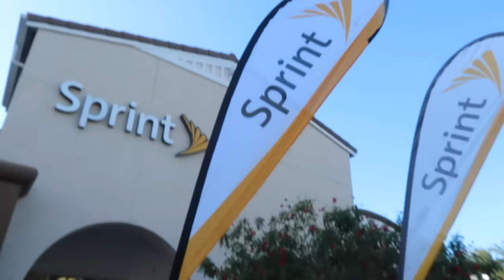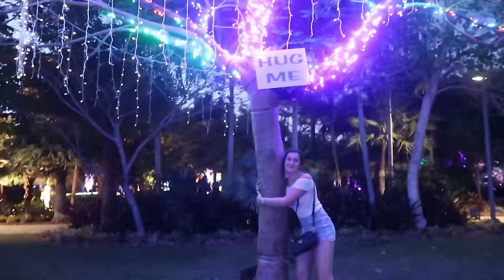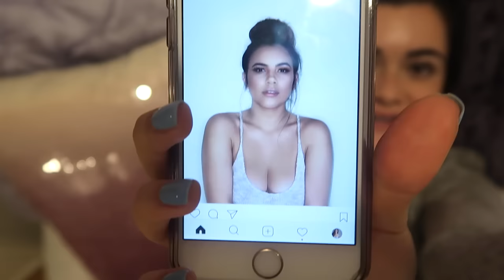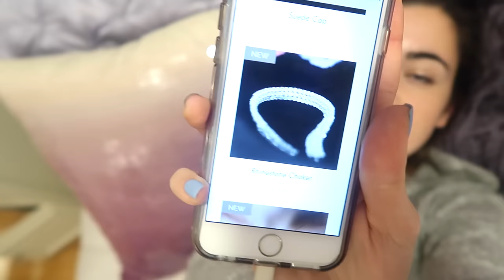BOOB JOB?!? Ya okay...this is clickbait | Vlognukkah Day 5 | Cloe Feldman